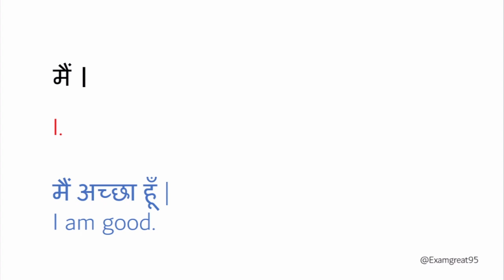main ko english mein kya kahte hai | main meaning in english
main ko english mein kya kahte hai
main meaning in english
main translation in english
main ko english mein kya bolate hai
main ki angreji
main english translation